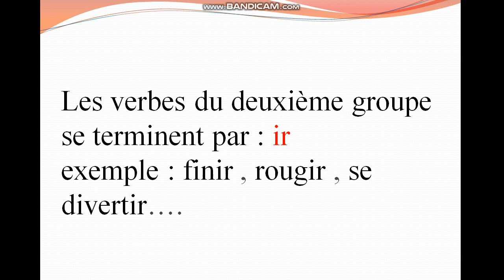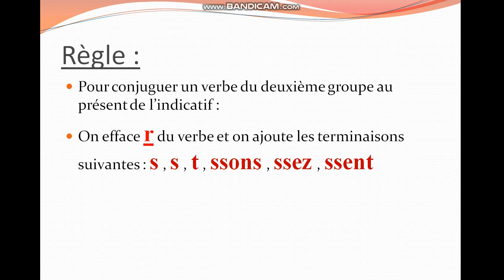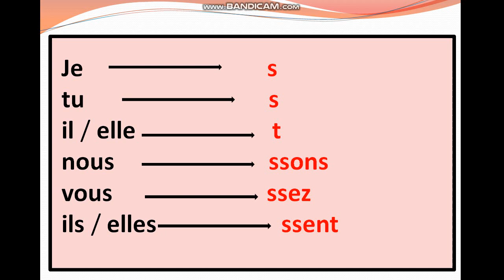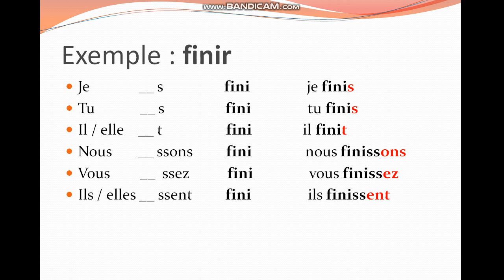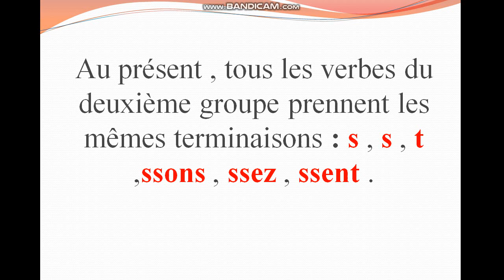présent de l'indicatif : verbes du 2ème groupe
comment conjuguer les verbes du 2ème groupe au présent de l'indicatif ?
conjugaison
présent de l indicatif
verbe du 2èm" groupe